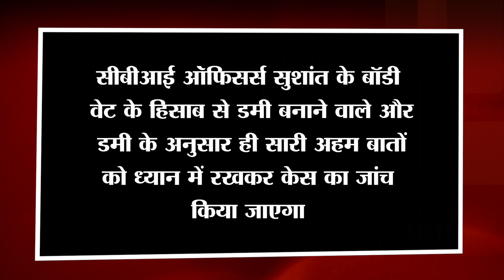Sushant Case में आई नई Update, CBI के इस मास्टर प्लान से सोलव होगा केस